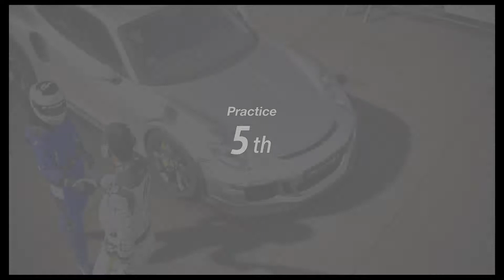Gran Turismo®SPORT_20190204234733